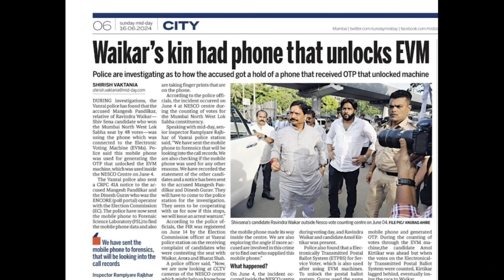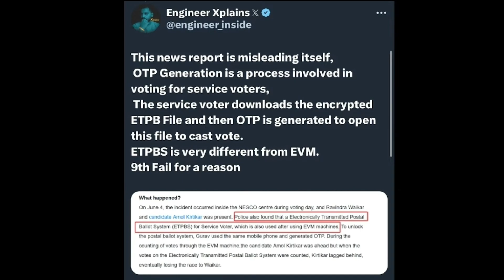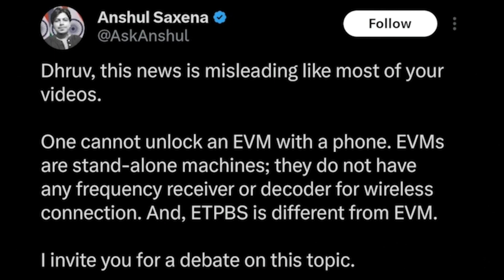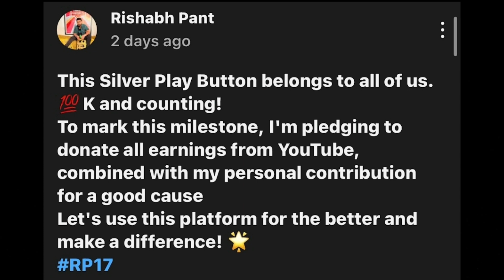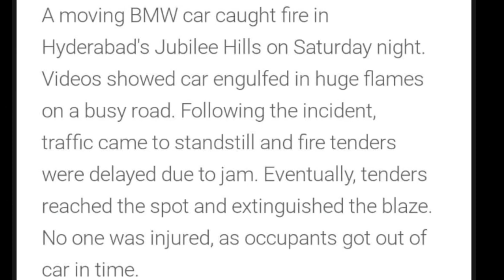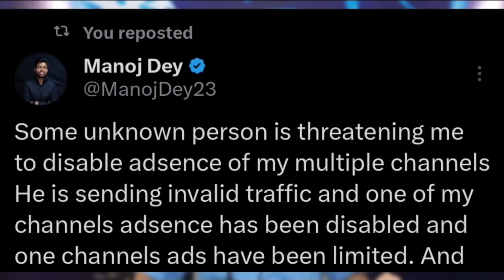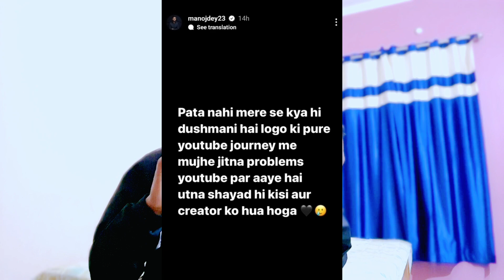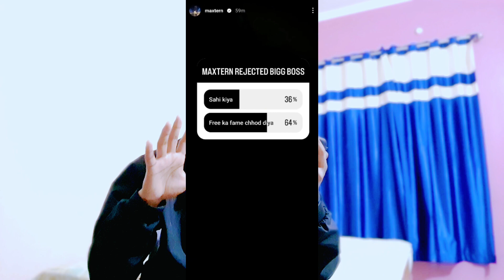Elvish Yadav reply to Dhruv Rathee 🤯 Mirzapur Season 3 Teaser 😱 purav jha very angry 😱 biggboss ott3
Elvish Yadav reply to Dhruv Rathee 🤯 Rajat dalal arrest again ? purav jha very angry 😱 biggboss ott3

About Me : My Name is happy suryawanshi from gwalior mp.Here i give Updates of Indian YouTubers.

omegle
news channel
ashish chanchalani
harsh beniwal
emiway bantai
mc stan
divine
guru randhawa
singers news
biggboss news
bbkivines
youtube tips
elvish yadav
fukra insaan
trending news
viral video
news viral
news video
pushpa 2
trending news
viral news
social media news
social nation